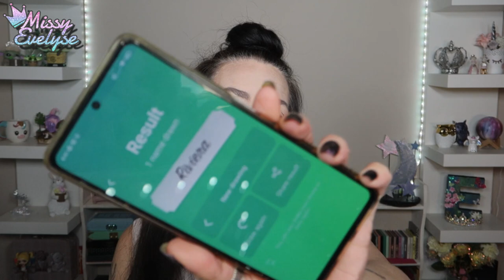Lightwork III de Danessa Myricks | 1 Palette - 1 Makeup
🎵 Intro/outro: Kongeson - Flashbackwav
🎵 Closeup : Poilow, Misfit, Mad Snax - Halo
🎵 Vlog: Atch - Freedom
▶ Ongles:
10 % sur la totalité de la commande ↳ 15 % de la commande si le montant de l'achat dépasse : 48 €
° Lien affilés